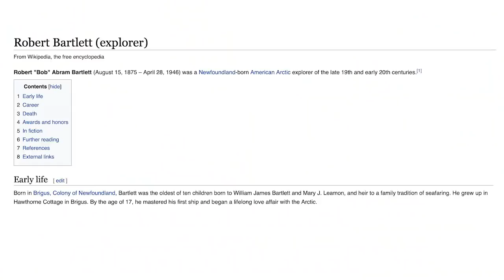Just who is Danhausen?: Bryan & Vinny Show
While discussing the Hook promo on this week's Dynamite, Bryan brings up that although we've seen Danhausen on TV, AEW has never officially introduced us to the Danhausen character via a promo or a video. [April 14, 2022]